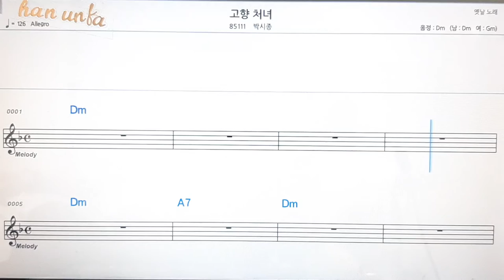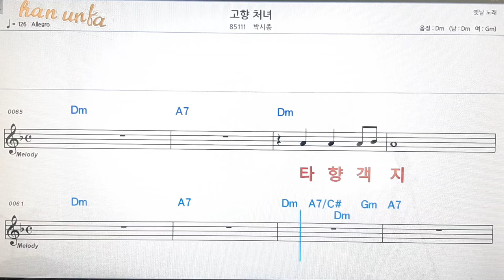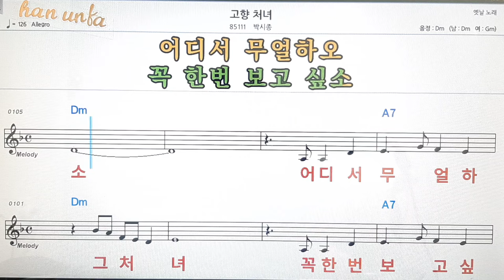고향 처녀/박시종👍노래 반주, 코드 악보,가라오케💋Karaoke*Sheet Music*Chord*MR